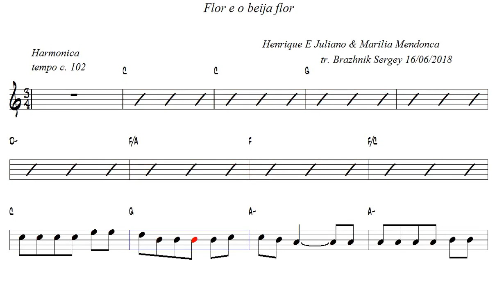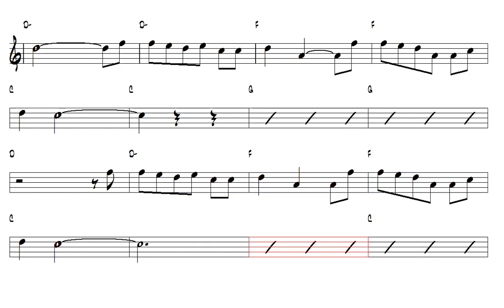Flor e o beija flor Henrique E Juliano & Marilia Mendonca oboe